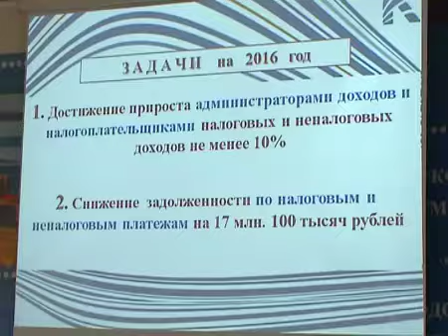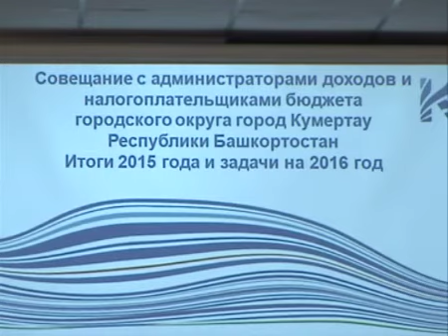Совещание по бюджету.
Экономическая ситуация в городе и стране остаётся непростой. В этих условиях сидеть сложа руки и надеяться на чудо, мягко говоря, неразумно. В Кумертау был избран в том числе путь привлечения инвестиций. Проделана большая работа по получению статуса моногорода и сейчас ведется активное сотрудничество с Фондом развития моногородов. Эти и другие темы поднимались на совещании в городской мэрии.